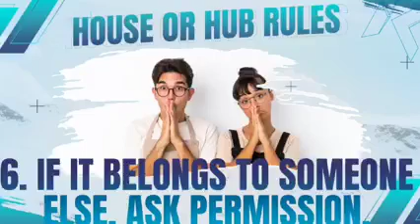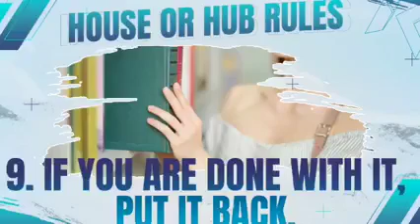Basic rules of HUB.... to achieve Harmony and Productive HUBBERS....